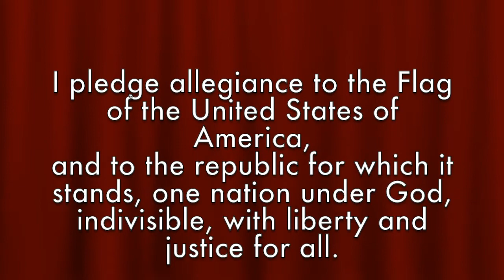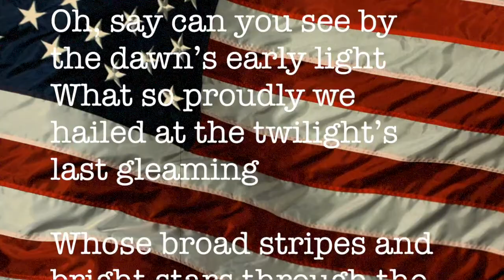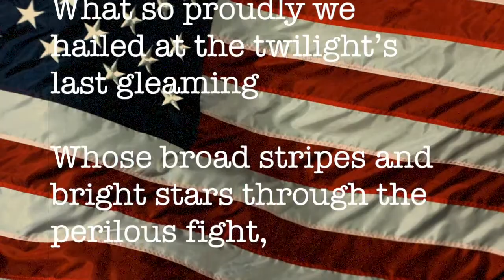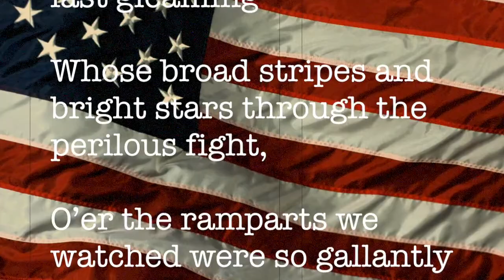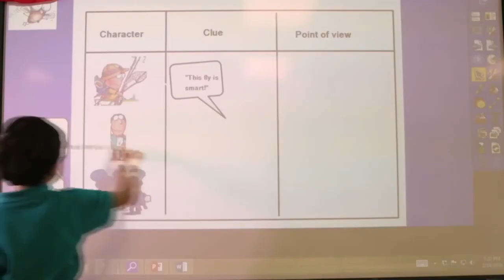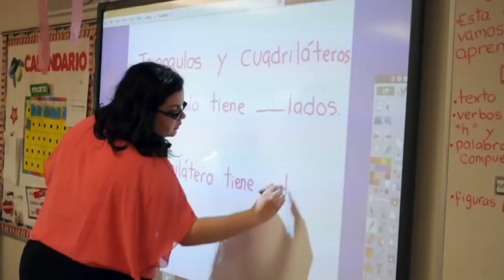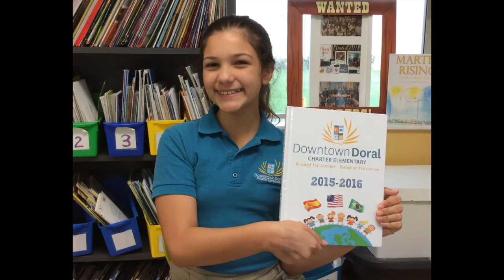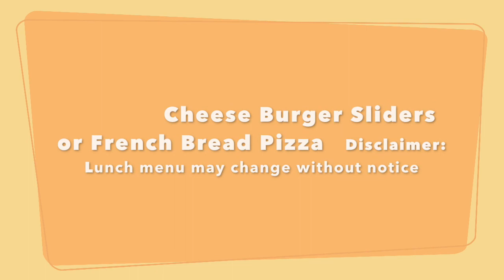DDCES Morning Announcement TIMELINE March 4TH, 2019